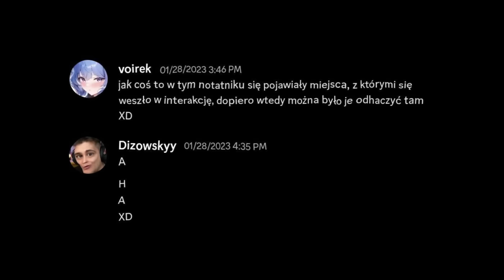CZY SCHOWASZ SIĘ W 5 MINUT? | THE MAN FROM THE WINDOW 2 [HARD]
❤️ 10 000 łap w górę i wincyj horrorków!❤️

Zmontowane przez XVoIR